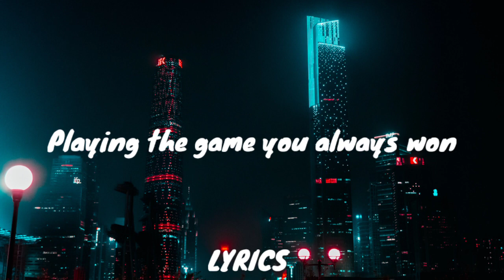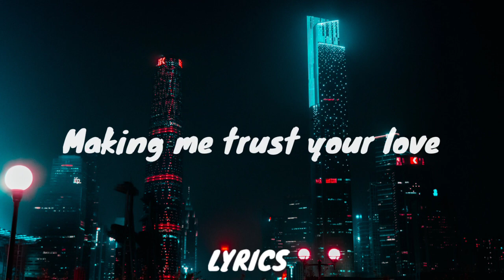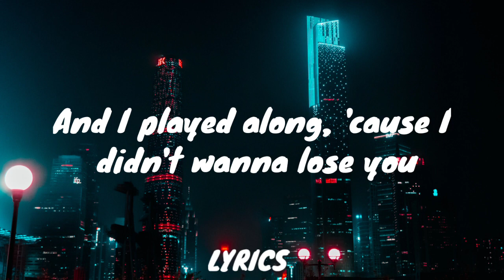UPLINK - Sinking Ship(lyrics)